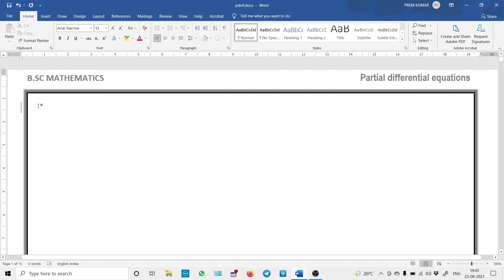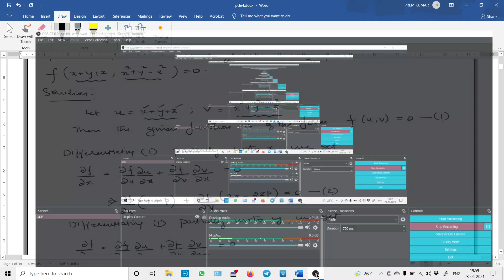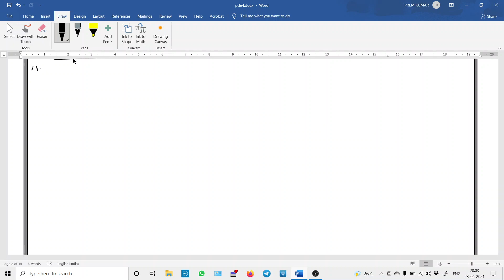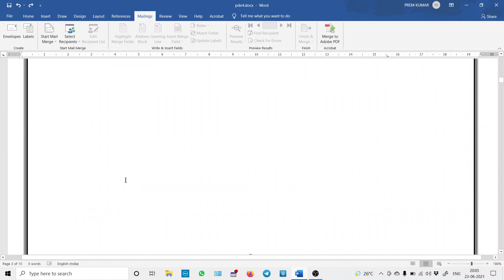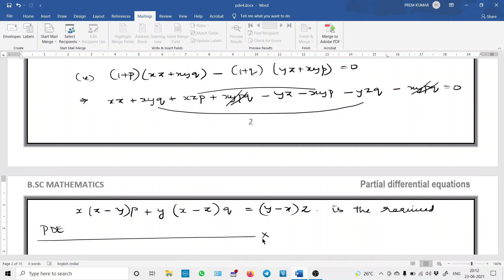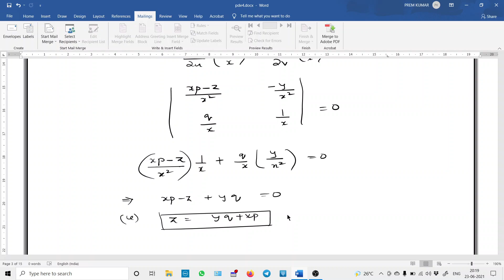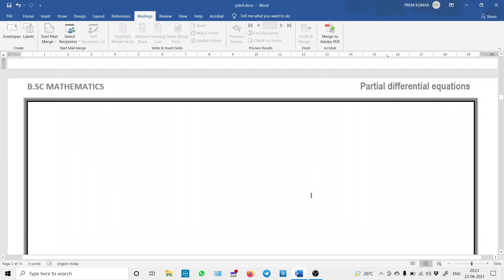Formation of a Partial Differential Equations by eliminating arbitrary functions